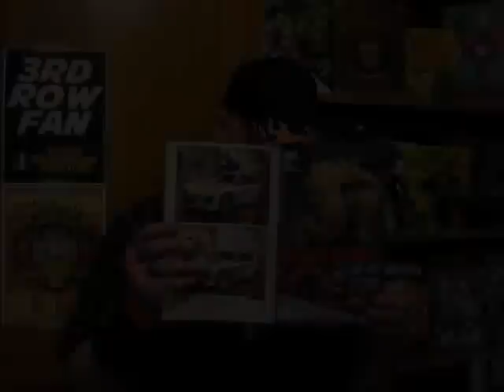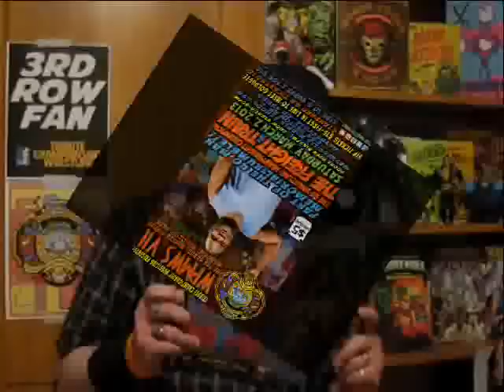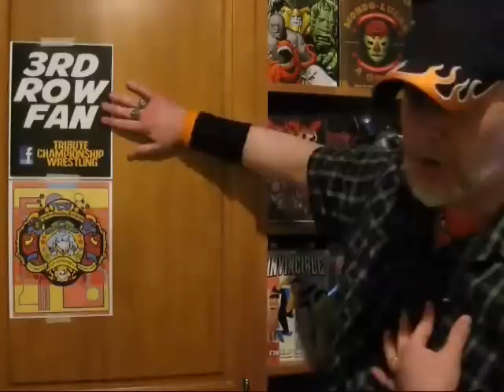TCW Transmissions w/ Mark G - Episode 01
Tribute Championship Wrestling presents: The 7th Annual Warren Perdue Memorial Wrestling Show!

Saturday, March 2nd 2013.
Waynesville Middle School Gym
659 Dayton Road
Waynesville, OH 45068

Doors open at 5:45, show starts at 6:30pm!

- Dean Baldwin vs Goldust, with special guest referee Shark Boy!
- 40 Man Memorial Rumble Match!
- Jake Omen vs Ron Mathis!
- Zane Riley vs Tom McClane!
- Brutally Handsome vs The GPA vs Epic Risk!
- TCW vs WBW! Scotty Young vs Devlin Anderson!
- Jake Manning & Aaron Williams vs Calen Konley & Mat Russo!

VIP TICKETS $15-FIRST IN LINE TO MEET GOLDUST!
STANDARD GA TICKETS $10
KIDS 10 & UNDER 2 FOR $10!